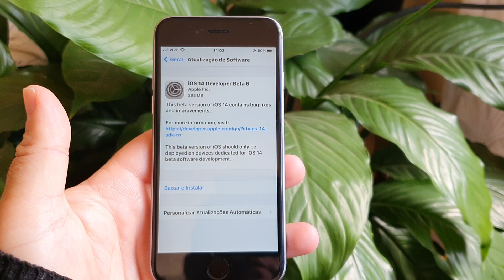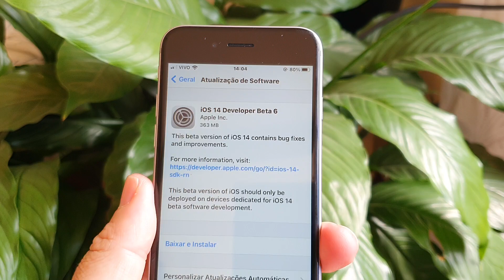IOS 14 BETA 6 DEVELOPER JA ESTA DISPONÍVEL